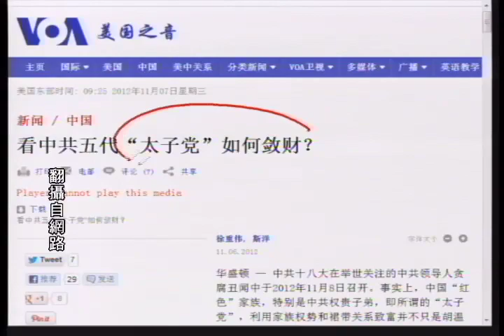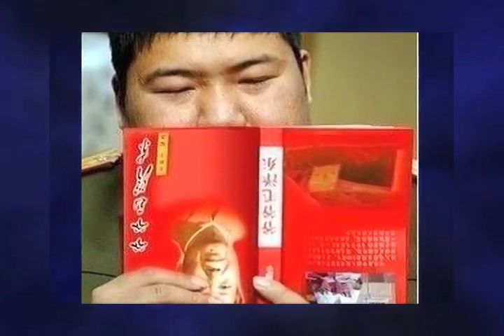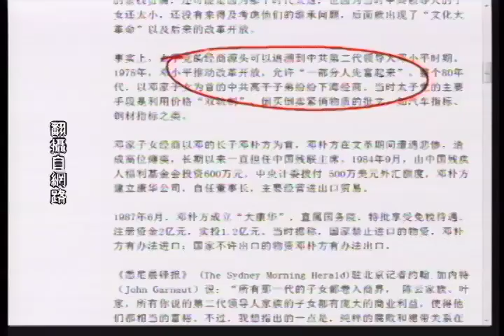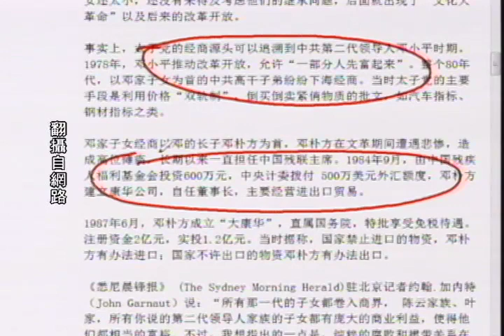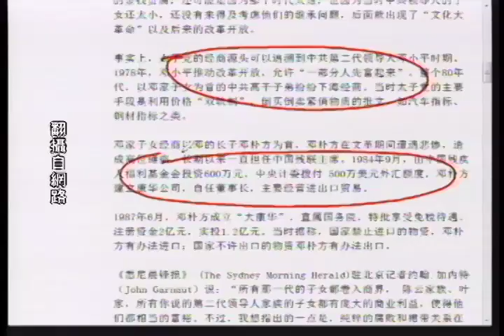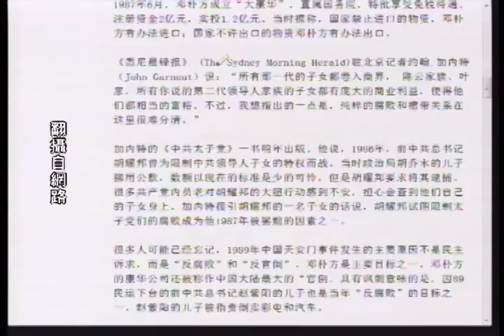《石涛评述》看中共五代"太子党"如何敛财？（上集）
江泽民家族：电信
江绵恒：网通公司董事长，业务涵盖电信、半导体、工程建设等领域。
江志成：江绵恒之子，曾任职高盛，后成立博裕投资顾问有限公司，私募基金规模达10亿美元。

李鹏家族：电力系统
李小鹏，李鹏长子，曾任华能国际集团董事长兼中国国家电力公司副总经理
李小琳，李鹏女儿，中国电力国际有限公司执行董事前总经理。
朱琳，李鹏夫人，据称曾任华能国际董事长